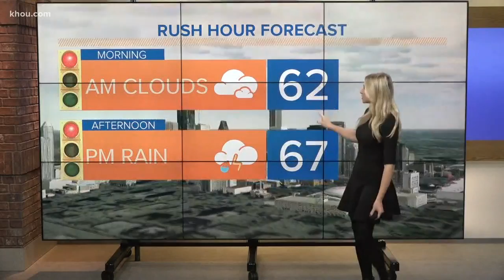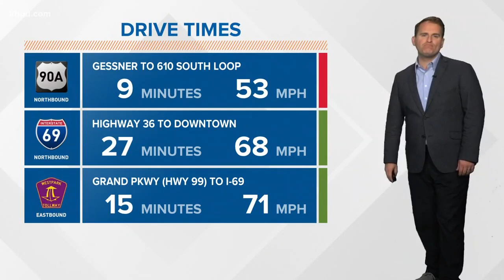RUSH BLOCK: Space heater suspected in tire shop fire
Houston police say one of the employees was using a space heater inside the shop, fell asleep and that's likely the cause of the blaze.